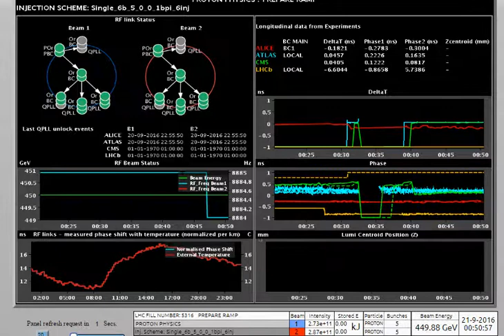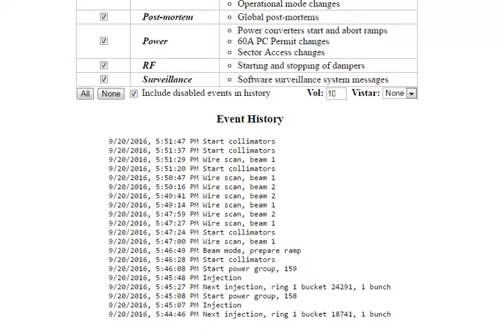CERN Data & BSRT - Beam 1 (9/20/2016; 17:50:30 2nd)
BSRT - Beam 1 on September 20, 2016 at 17:50:30 Central Time Zone
Energy Level: 450 GeV
Beam Intensity: 2.75e + 11
Bunches: 5 Protons

This video contains screenshots of the LHC3 Panel, Beam 1, LHC
Page1 Panel, Dashboard, LHC Luminosity Panel with LHC Announcer.